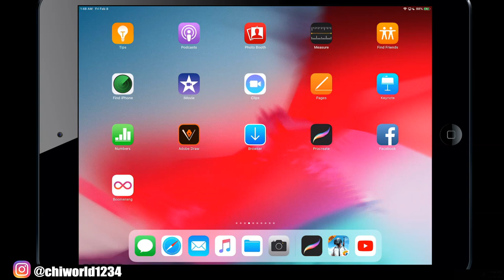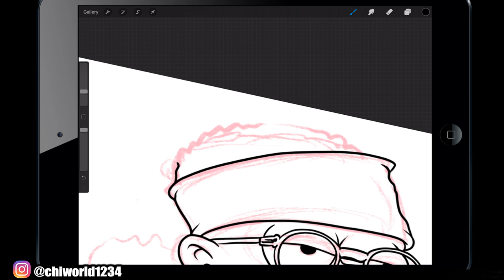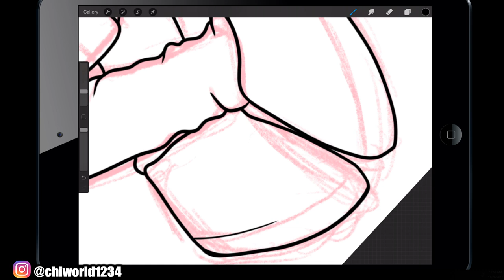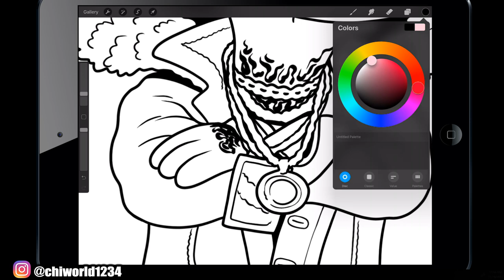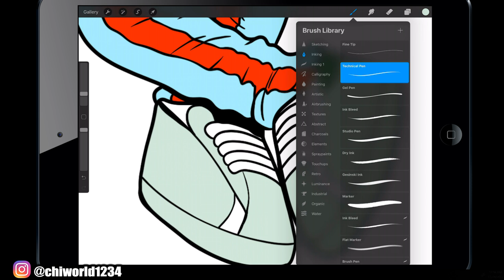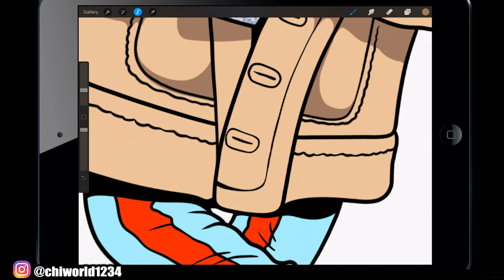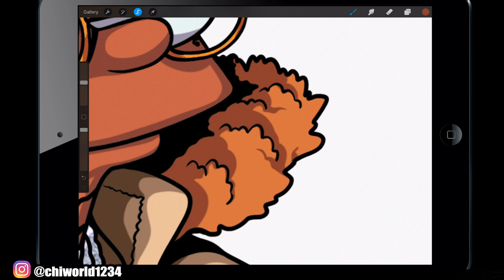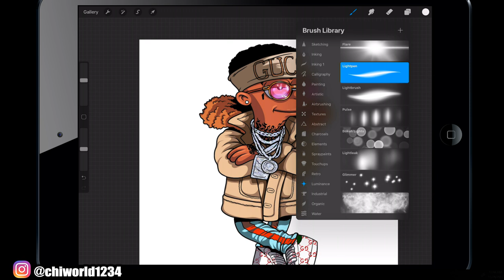Soulja Boy HOW TO MAKE SIMPSON ARTWORK ON IPAD PRO!!